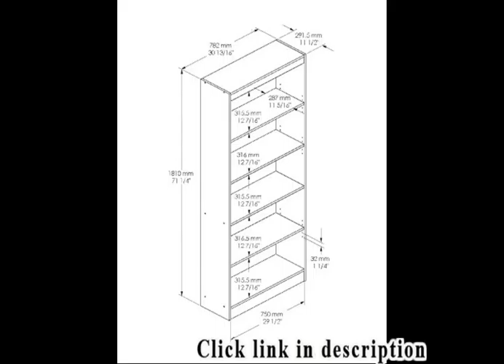Bathroom Vanities Cheap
1. Uncluttered Designs Makeup Organizer with Drawers (White)

2. Vanity Bench in Satin Nickel Finish with Cream Cushion for Bath, Closet or Bedroom

3. simplehuman Sensor Mirror - Sensor-Activated Lighted Vanity Mirror, 5x Magnification, 8 inches

4. Nexera 221633 Allure Vanity, Ebony and White

5. South Shore Axess Collection 5-Shelf Bookcase, Royal Cherry

Perfect, exactly what I was looking for as a replacement for my old vanity bench. Very good quality..